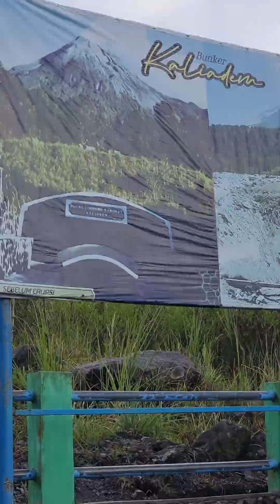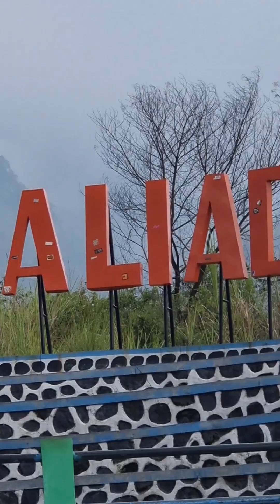Mount Merapi Jeep Adventure